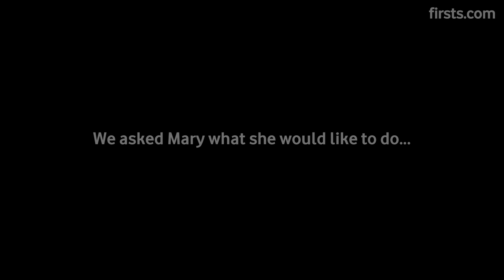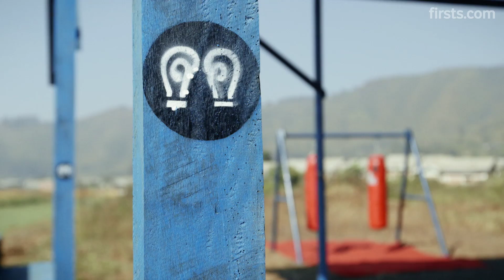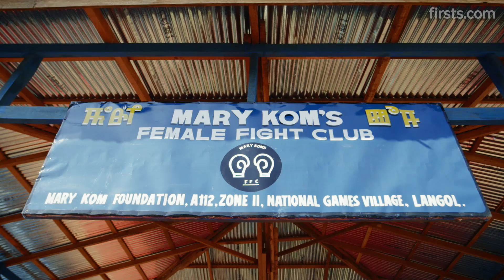Mary Kom's First Female Fight Club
Olympic boxer Mary Kom builds her First Female Fight Club and hopes to boost the self-confidence of women in India with her self-defence app.